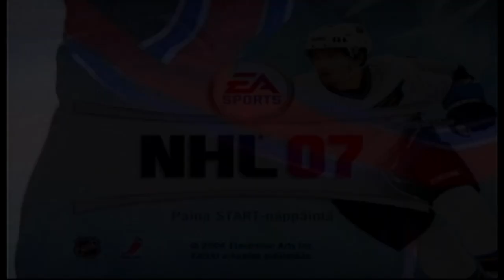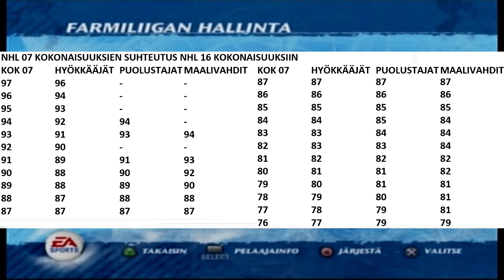NHL 07 (PS2) Änäriklassikon täysistunto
Nostalgiaa 10 vuoden takaa! Edellisestä vanhan änärin katsastuksesta ehti vierähtää 9,5 kuukautta, mutta nyt on tullut NHL 07 vuoro saada massiivisen pituinen kokoillan spektaakkeli. Kokoonpanoissa tuli taas vietettyä puolet videosta ja oman ääneni kuuluvuus katoaa valitettavasti hiljalleen loppua kohti. Alla perin soma sisällysluettelo:

0:02 – Tekijänoikeusrikkomuksista sensuroitu intro
0:31 – RRRRemo täällä!
1:14 – OTTELU: Carolina vs. Edmonton, 7. finaalin revanssi
9:49 – Edmontonin ja Carolinan autenttiset 7. finaalin kokoonpanot

10:58 – NHL 07 yleiset taustat, tiedot ja uudistukset

18:24 – Pelimuodot (18:35 – Dynasty Mode) (20:40 – Näytösottelu) (20:45 – Kausi) (21:09 – EA SPORTS Maailmanturnaus) (21:13 – Rankkaripeli)
27:57 – EA SPORTS Free For All

37:56 – Pelaajan luonti, Joukkueen luonti ja Pelaajan muokkaus
39:30 – Säännöt ja asetukset
41:02 – Pelipaitojen numerot
42:07 – EA Trax Jukebox

44:47 – OTTELU: Ässät vs. HPK, 4. finaalin revanssi
49:56 – OTTELU: Slavia Praha vs. Sparta Praha, 6. finaalin revanssi
55:17 –Torinon olympiafinaalin kokoonpanot
57:33 – OTTELU: Suomi vs. Ruotsi, Torinon olympiafinaalin revanssi (oletusasetuksilla)

1:03:51 – Kokonaisuuksien analyysi
1:07:39 – NHL-joukkueiden kokoonpanot
1:19:35 – Maajoukkueiden kokoonpanot
1:27:55 – Elitserienin kokoonpanot
1:31:28 – SM-Liigan kokoonpanot
1:36:34 – DEL-liigan kokoonpanot
1:40:05 – Extraligan kokoonpanot
1:44:56 – Omien joukkueiden kokoonpanot

1:53:40 – NBA Live 07 –traileri
1:54:25 – Tekijät

1:55:53 – OTTELU: Pelin paras joukkue vs. Pelin huonoin joukkue